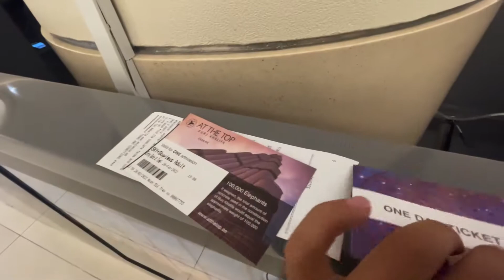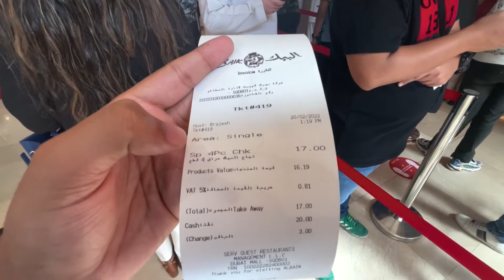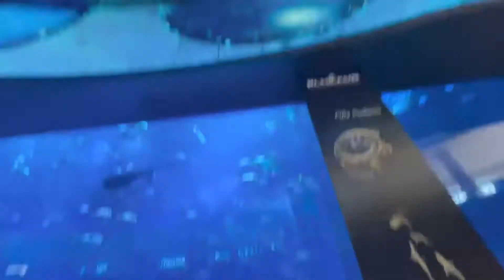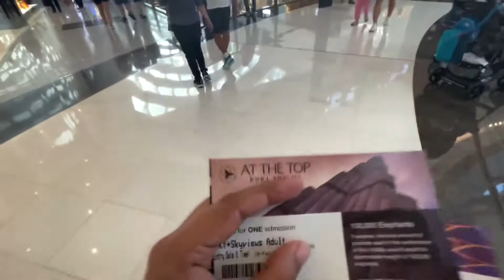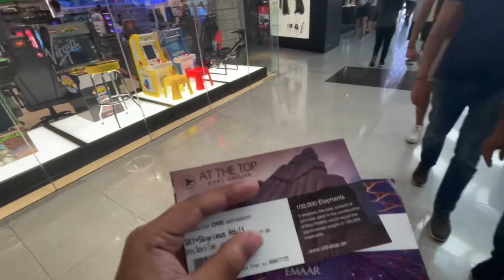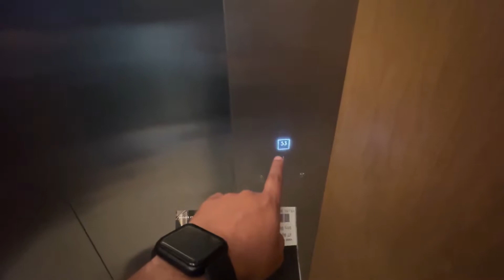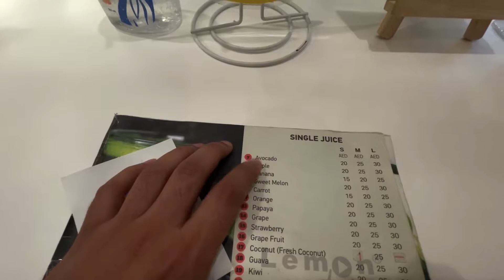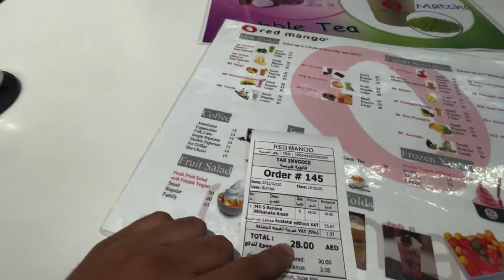Sky Glass Slide Experience | New Attraction In Dubai | The Dubai Mall Part 2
Really enjoy this trip friends.